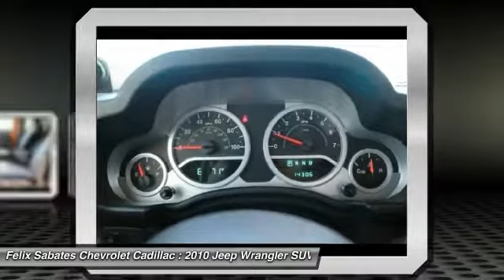2010 Jeep Wrangler Homestead FL T175327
2010 Jeep Wrangler Unlimited Sport - $25991

CARFAX One-Owner. Red 2010 Jeep Wrangler Unlimited Sport 4WD 3.8L V6 SMPI 4WD. *CALL US or VISIT US TODAY! First time buyers, No Credit, Bad Credit, Many Finance Options Available. Recent Arrival! Odometer is 58443 miles below market average! Keith Pierson Chevrolet Cadillac serving; All South Florida, Miami-Dade, Broward, Palm Beach and Monroe counties.